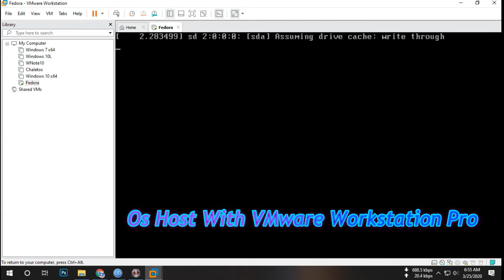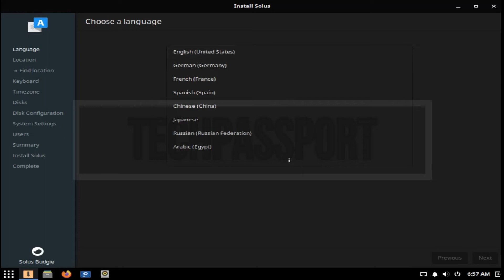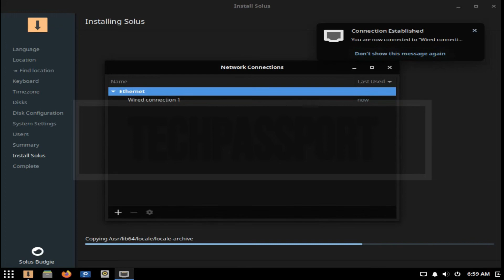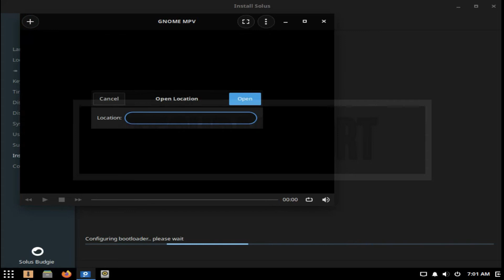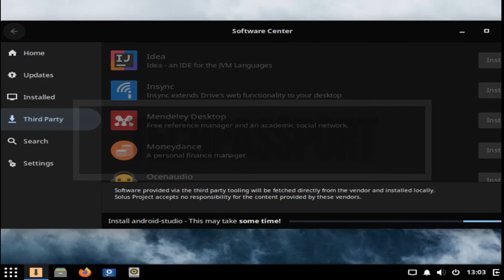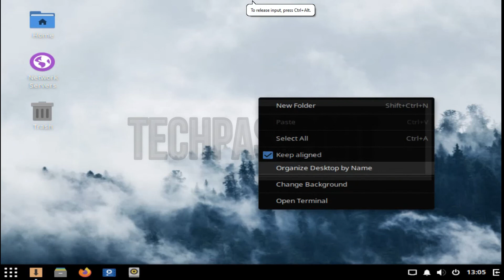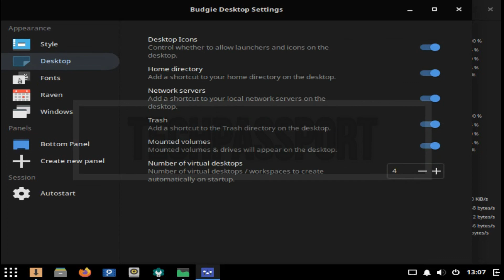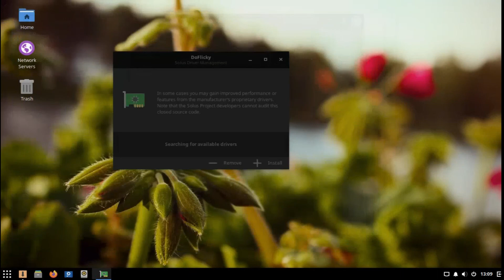How to Install and Set Up Linux Solus on Your Computer | Exploring Features and Functions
Linux Solus is an independent desktop operating system based on the Linux kernel and using the Budgie desktop environment. It was first released in 2015 and is developed by the Solus Project, which is led by Ikey Doherty.

One of the unique features of Solus is its package manager, called eopkg, which is optimized for the distribution and provides fast package installation and upgrades. Solus also has a curated set of software packages, with a focus on delivering a stable and reliable desktop experience.

In addition to the Budgie desktop, Solus also offers a MATE and GNOME edition, and supports a variety of popular applications, including LibreOffice, Firefox, and VLC media player. Solus is a rolling release distribution, meaning that users receive regular updates and upgrades without having to perform a full system upgrade.

Solus is well-suited for desktop users who value simplicity, stability, and speed, and is a popular choice for users who want a desktop Linux experience that is easy to use and highly customizable.